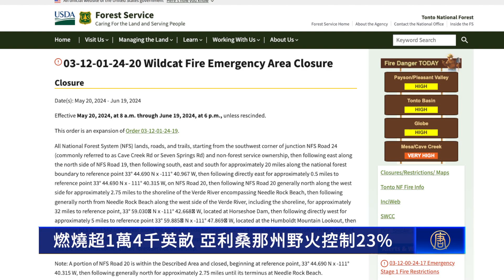燃燒超一萬四千英畝 亞利桑那州野火控制23%｜今日加州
燃燒超一萬四千英畝 亞利桑那州野火控制23%

亞利桑那州自上週六（5月18日）爆發的一場野火，截至週二（5月21日）已經燒毀超過14,000英畝土地，數百名消防員仍在奮力控制火勢。

上週六（5月18日）上午，亞利桑那州斯科茨代爾（Scottsdale）東北部的通托國家森林（Tonto National Forest）爆發野貓大火（Wildcat Fire）。

目前有318名消防員、21輛消防車、四架直升機和四輛運水車在現場協助撲滅大火。截至週二（5月21日）上午，火勢燃燒面積為14,283 英畝，23%受到控制。

天氣方面，經過當地的冷鋒有助於控制火勢。不過未來幾天持續炎熱乾燥的氣候加上可能出現時速20英里的陣風，都有可能會導致火勢加劇。

雖然起火確切原因仍在調查中，當局已把它列為「人為因素」。

目前巴特利特湖路（Bartlett Lake Road）仍處於關閉狀態，而通托國家森林被關閉的部分預計最快要6月19日才會解封。

據官方報告，野火最初是在凱夫溪護林區（Cave Creek Ranger District）巴特利特湖以西附近被發現。

火勢在24小時內從500英畝迅速擴大到約5,000英畝，美國林務局（U.S. Forest Service）因此於當晚關閉了森林部分地區。